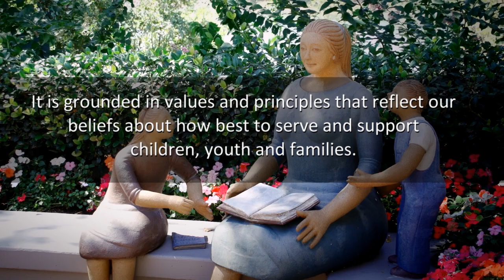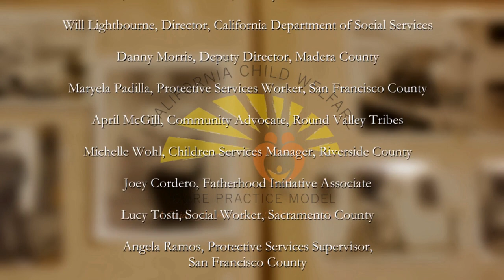We Believe - Video for nonprofit organizations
This video was produced to support the Child Welfare Core Practice Model in California. They will utilize this video at the beginning of meetings and conferences to grab people's attention and inspire action.